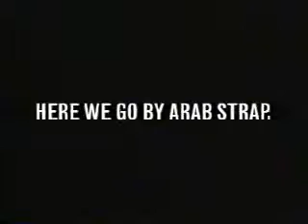Arab Strap - Here We Go [Alternatif Eksen]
Brit Ekseninde Dünyanın Müziği Güncel müzik haberleri, yeni albümler, single'lar, videolar, keşfedilmeyi bekleyen şarkıcı & gruplar, cover'lar, soundtrack'ler, full belgeseller, full konserler, etkinlikler, müzik kültürü.

No copyright violation intended. I don't own a thing. Please send a message for credits or removal